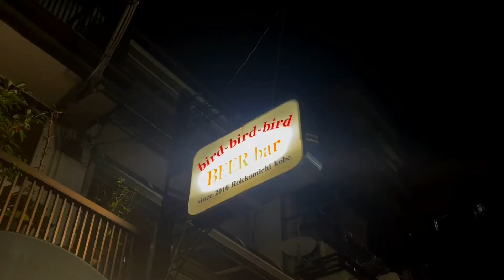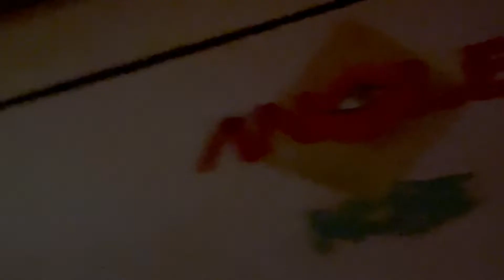[japan vlog] the BEST DJ event in the Kobe mountains!!!🌲🎶🌳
was a little tipsy, so filming is not particularly great buttttttt
i hope you guys can feel the coolness of this place~!
bc it was soooooo sick 😭💞

- also, excuse our strange Japanese!! Jin doesn't speak english, so we always speak broken Japanese together, which is kinda cool and cute tbh🧸